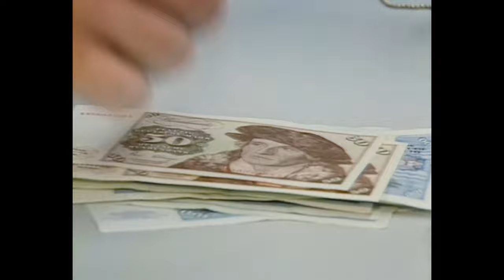Im Niemandsland (2019) TRAILER deutsch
Im Niemandsland (2019)
Deutschland | Romanze / Drama
Regie: Florian Aigner
mit: Emilie Neumeister, Ludwig Simon, Andreas Döhler, Lisa Hagmeister, Uwe Preuss, Judith Engel

© Flare Film GmbH / Buntfilm / Lightburst Pictures